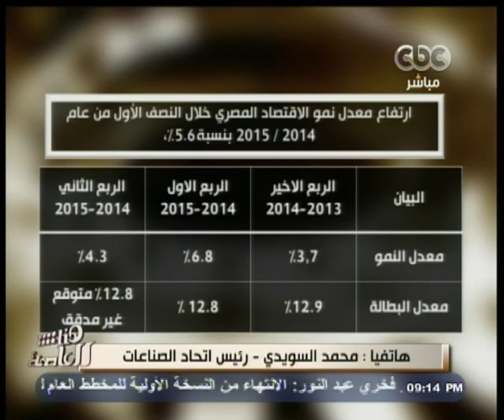هنا_العاصمة | محمد السويدي : الصناعات تحتاج تشريعات كاملة ودعم الصادرات من الأساسيات